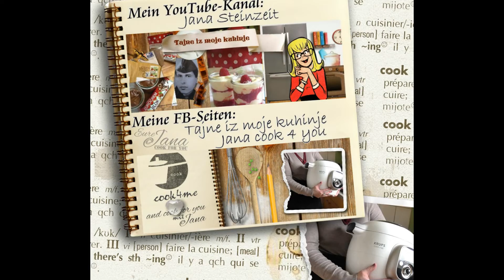und noch eine Reispfanne * Hähnchen - Reis - Pfanne * Blitz-Rezept